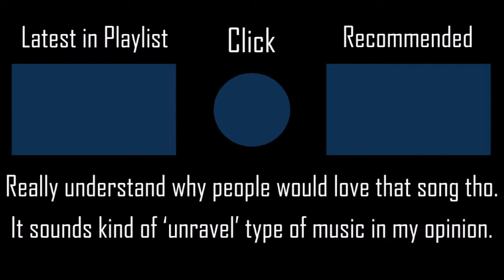Kawaki o Ameku (TV Size) - Minami [Lanturn's Easy] +HDNCHRFLPF SS 24PP #26 l Played by iPhong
Remember when 'unravel' used to be really famous?
▶ Full Title: Kawaki o Ameku (TV Size) - Minami [Lanturn's Easy] +HDNCHRFLPF 100% SS 24PP #26 l Played by iPhong (2019 PLAY)

▶ Skin (Azuren's skin, not mine)